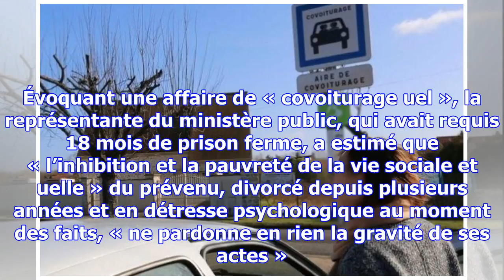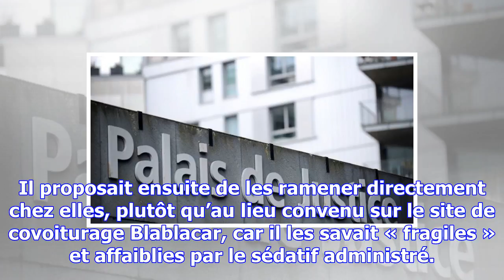France: 18 mois fermes pour avoir drogué et agressé les passagères qu’il covoiturait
Le tribunal correctionnel de Nantes a reconnu coupable ce primo-délinquant d’empoisonnements et d’ag...